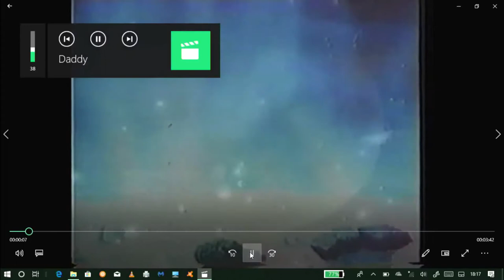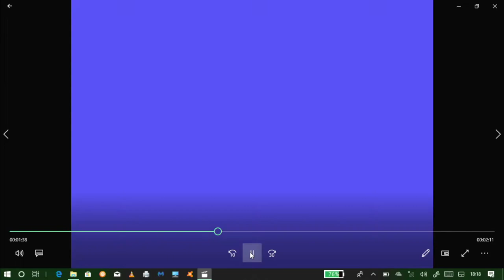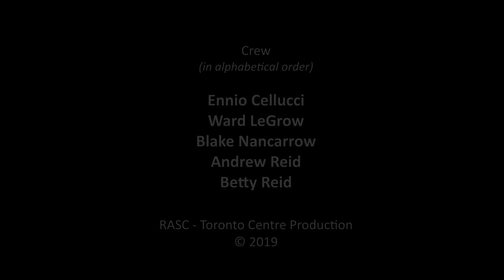RASC/AAVSO 2019 GA - A Nightwatchman's Journey with David Levy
Ivan Semeniuk interviewed David Levy at the launch of his autobiography, "A Nightwatchman's Journey," in which he chronicles his ups and downs pursuing his love for astronomy. The book launch took place at the RASC/AASVO General Assembly, which was held on June 14, 2019 at York University.